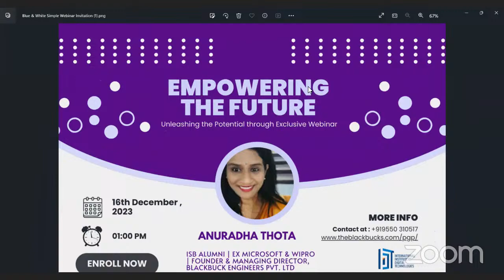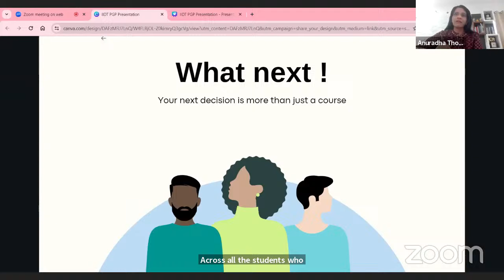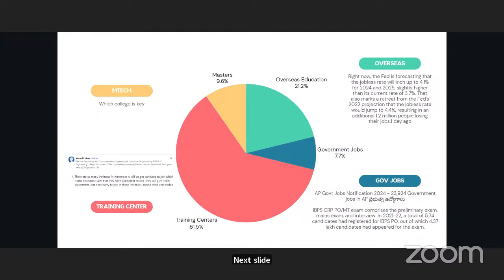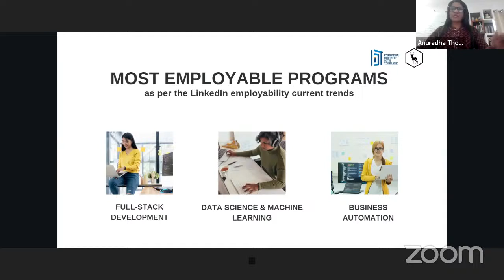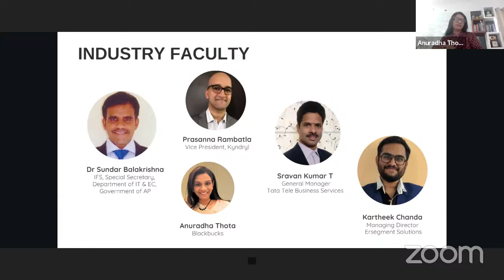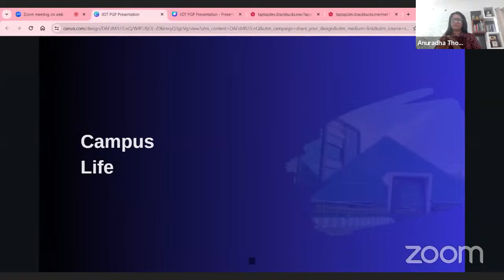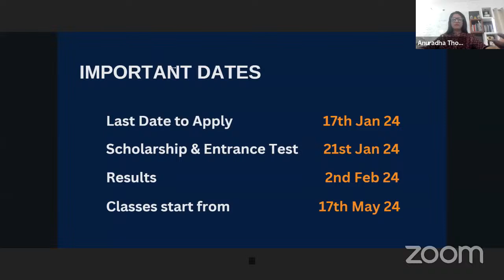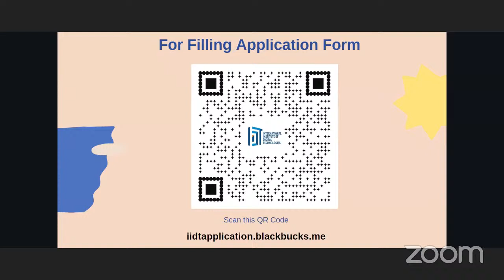IIDT PGP - Webinar